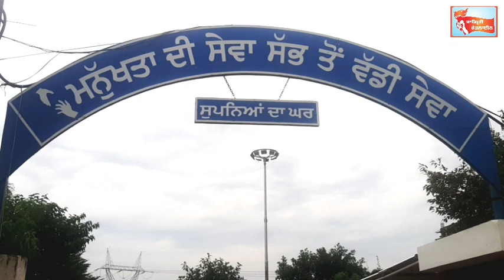ਚੜ੍ਹਦਾ ਪੰਜਾਬ (ਸੈਕਰਾਮੈਂਟੋ) ਯੂ.ਐਸ.ਏ ਵੱਲੋਂ | ਮਨੁੱਖਤਾ ਦੀ ਸੇਵਾ ਲਈ | ਭੇਜੀਆਂ ਗਈਆਂ ਵੱਡਮੁੱਲੀਆਂ ਸੇਵਾਂਵਾਂ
ਚੜ੍ਹਦਾ ਪੰਜਾਬ (ਸੈਕਰਾਮੈਂਟੋ) ਯੂ.ਐਸ.ਏ ਵੱਲੋਂ | ਮਨੁੱਖਤਾ ਦੀ ਸੇਵਾ ਲਈ | ਭੇਜੀਆਂ ਗਈਆਂ ਵੱਡਮੁੱਲੀਆਂ ਸੇਵਾਂਵਾਂ | @jagratiheadlinestv8214 @punjabiinusa1814 @PunjabiIncanada